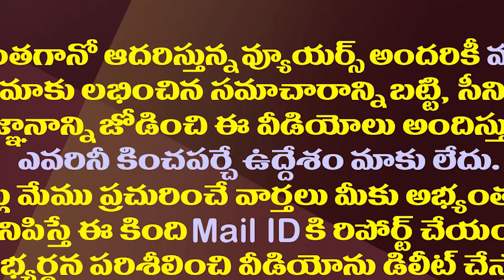కత్తి పద్మారావు కాళ్ళు సరిచేసి..దటీజ్ జగన్.!| CM Jagan Down To Earth Behavior Towards Katti PadmaRao